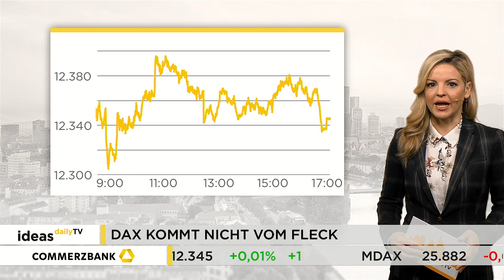Ideas Daily TV: DAX kommt nicht vom Fleck / Marktidee: Bayer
Der deutsche Leitindex hat sich gestern nach dem Feiertag eher lethargisch präsentiert. Kurzzeitig erreichte der DAX zwar den höchsten Stand seit September. Allerdings musste er anschließend seine Gewinne wieder abgeben. Die Marktidee ist diesmal Bayer.